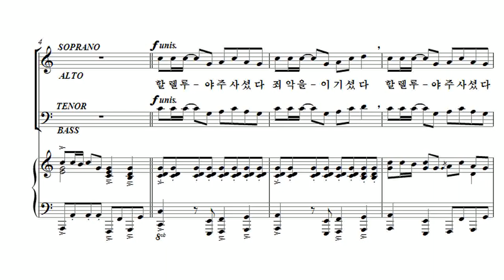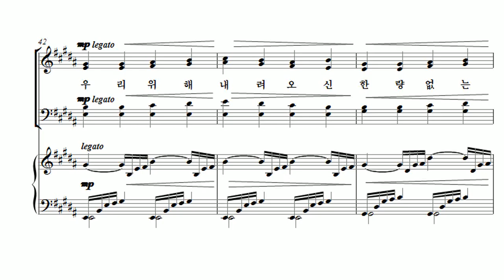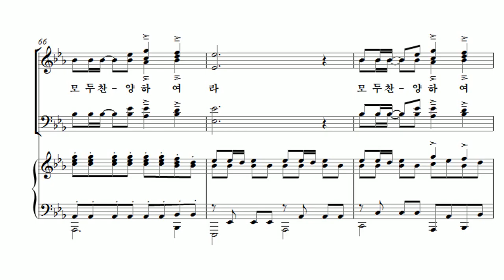[유빌라테 23집] 20. 부활찬송 - Heather Sorenson